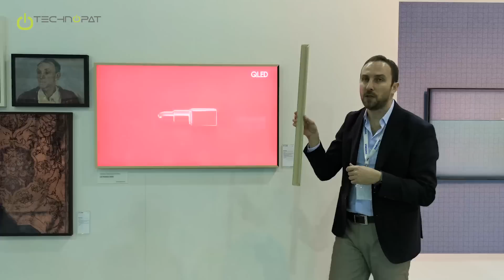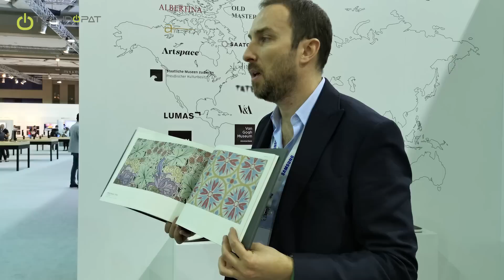TV'nizi Sanat Eserine Çevirin: Samsung The Frame | Samsung MENA Forum 2019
Samsung'un The Frame adını verdiği özellik sayesinde TV'nizi, izlemediğiniz zamanlarda sanat eserleri gösterecek şekilde ayarlayabiliyor ve TV çerçevenizi ahşap görünümlü farklı şekillerle değiştirebiliyorsunuz. İki yıl önce pazara çıkan bu teknoloji şu anda 3. sürümüne ulaşmış durumda.